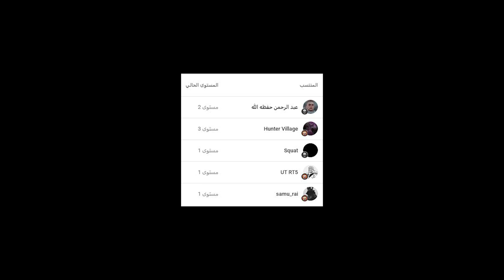عالم الضباب #2 🔥 التوتر بعد إنتشار الوباء || ذا مست Mist Survival